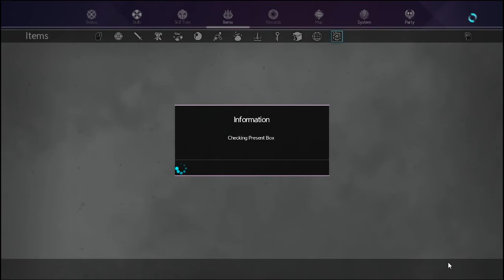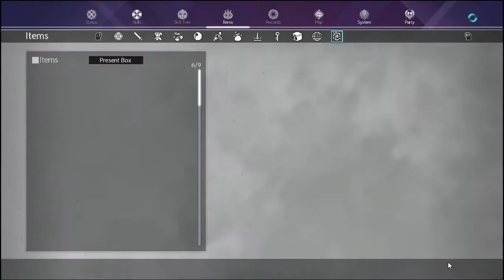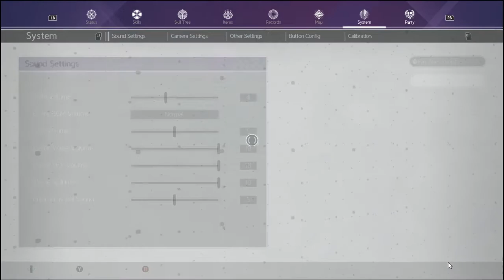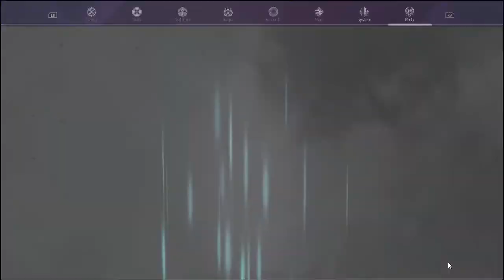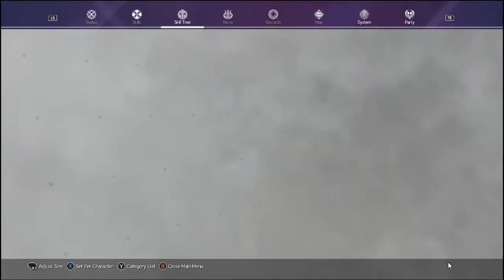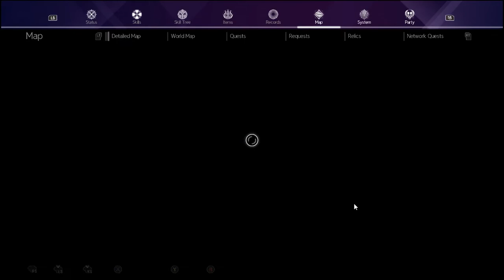PC HQ60FPS SelfPlaythrough #36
I do my own way experiencing the game without following any guide or tutorial to explore what inside this game, because I think it's more fun and enjoyable finding everthing on your own.

Sorry for a bit audio noise, my microphone was having problem again

In this playthrough :

- Medina 2nd pillow talk scene unlocked
- Main Story continue
- Defeating Giant at Deusoldort Desert
- On to Rein Lakeshore
- Berserker Unlocked at Rein Lakeshore
- Defeating 4 Flying Whales
- Rein Lakeshore Sub Quest Cleared :
  - Winner, Winner, Chicken Dinner !
  - A Fisherman's Secret Weapon
  - Beach Creach

PC Specifications :
- 16 GB RAM Corsair Vengeance